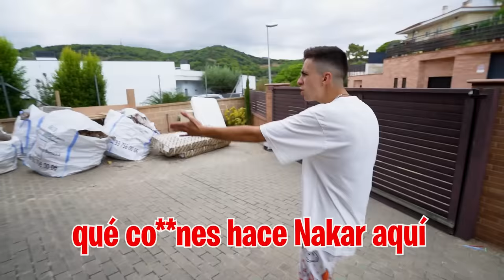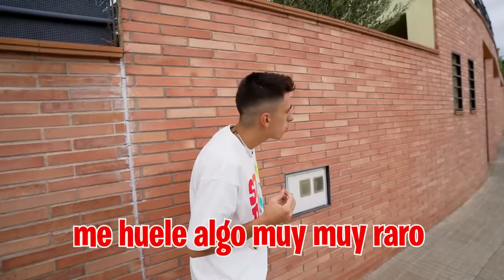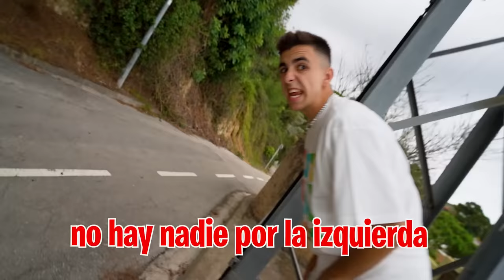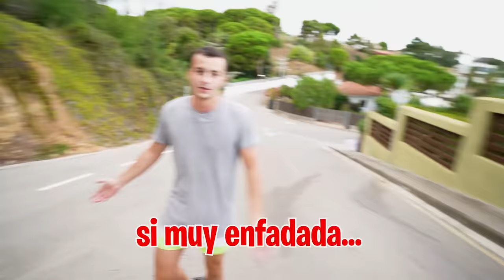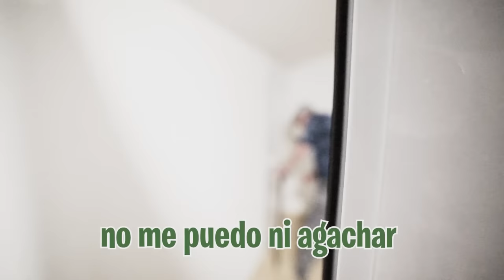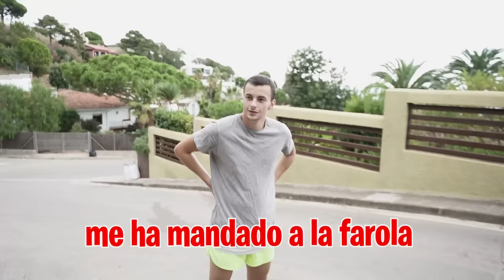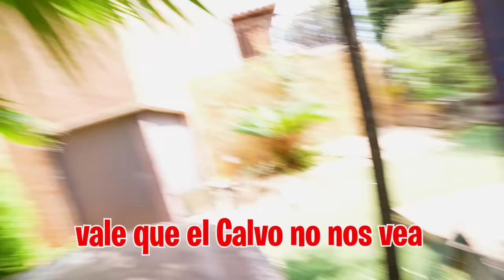MI HIJA RESCATA A MI HERMANA DEL CALVO…*les muerde*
Mi hermana no aparece por ningún lado y me está mandando mensajes en ruso diciéndome que está en sitios dónde al final siempre me encuentro a otra persona.